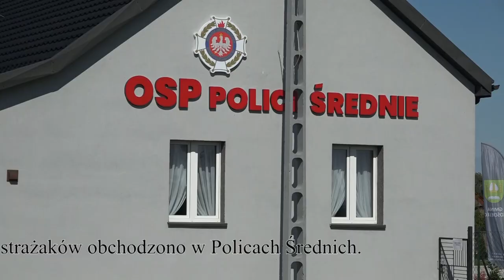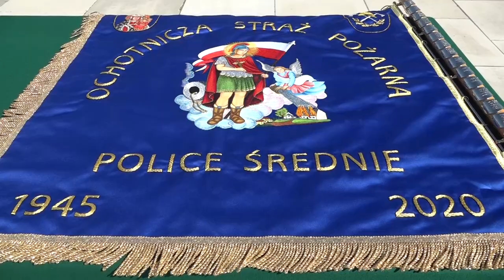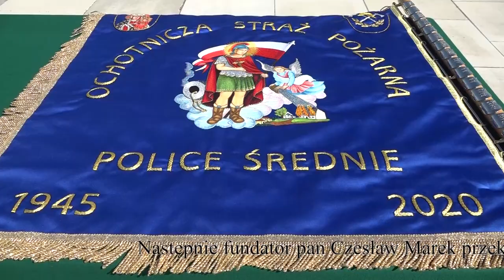Gminne Święto Strażaków